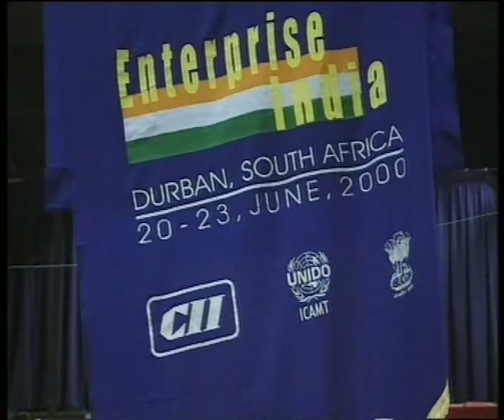India-South Africa: Part II - A Harmonious Relationship (Promo)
For several decades during the dark days of Apartheid, India and South Africa remained distant from each other. Post Apartheid, relationships were renewed and both countries gradually became interdependent on each other. From sharing and helping each other with acquiring resources, both countries are now self reliant in many fields. The partnership between India and South Africa goes beyond trade and commerce. It also has a strategic dimension driven by a shared world view and common perceptions. The film uses a series of interviews and narratives to explore the harmonious relationship between India and South Africa.